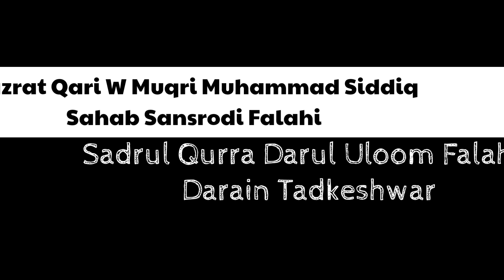Hazrat Qari Siddiq Sahab Sansrodi Falahi Bayan Mehfil E Qiraat Darul Uloom Tandalja Baroda 11/11/17